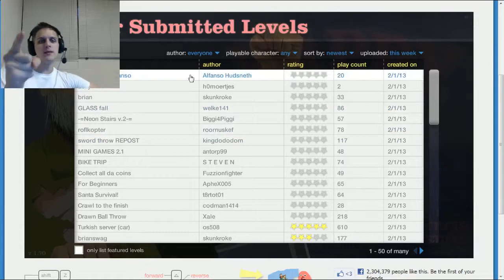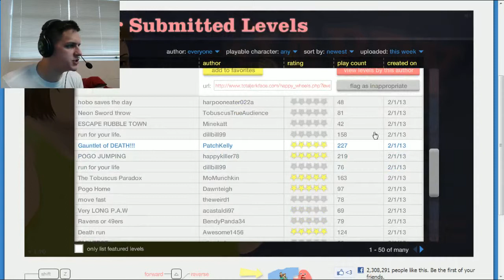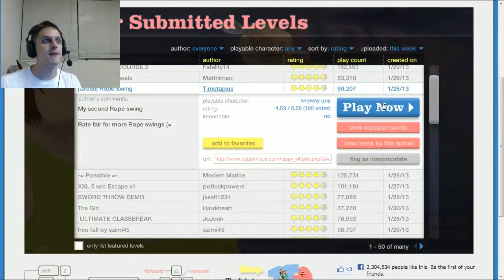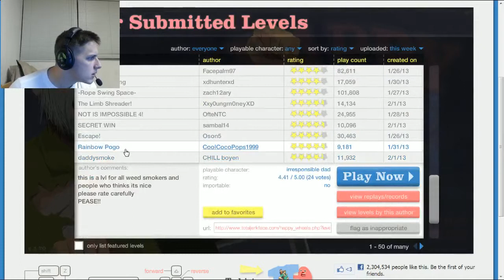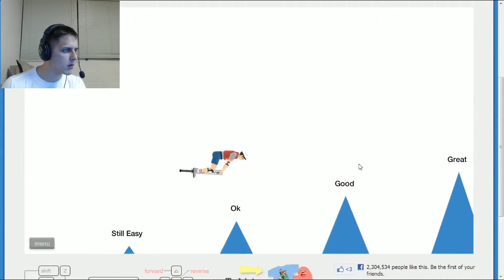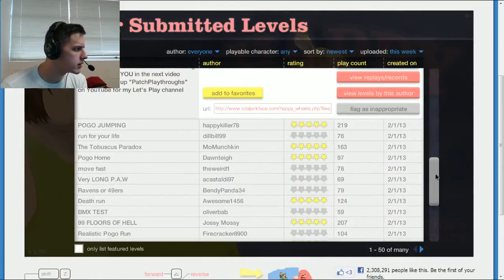Happy Wheels - BROTEIN!